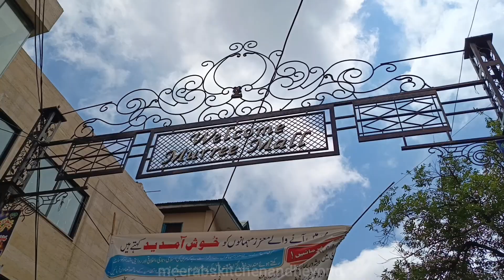Murree Vlog 2024 | Murree Mall road GPO | Murree Pakistan | Murree tour | Expressway drive Murree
Hi everyone, hope you all are doing great. Today we're sharing the vlog showcasing one of Pakistan's most beautiful and lively hill stations, Murree. Its chilly weather attracts thousands of tourists every year from across the country, making it a favorite destination for summer holidays.